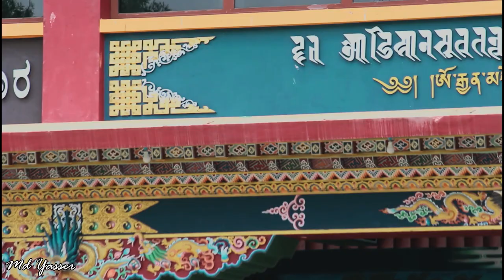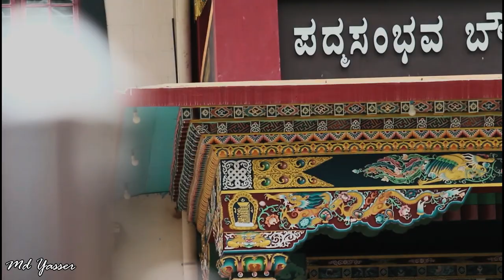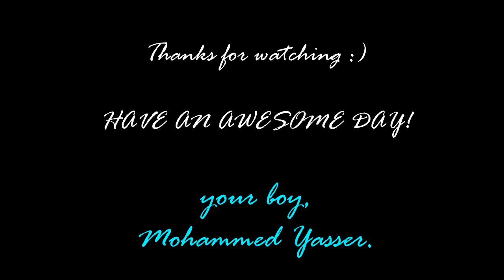My First Vlog | Namdroling Monestry Aka Golden Temple | Mohammed Yasser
VISITING GOLDEN TEMPLE/NAMDROLING MONESTRY WHICH IS  ONE AWESOME GEM OF A PEACEFUL AND CALM PLACE WAS A TREAT TO MY EYES!
P.s: Don't miss the awesome cinematics from 02:22.
If you guys don't know me, Am Mohammed Yasser, 19 year old kid, in a quest to find what am trully passionate about, and all here to entertain you guys. :)
(P.s: This music used is with a pure intention to promote the artist and their work.